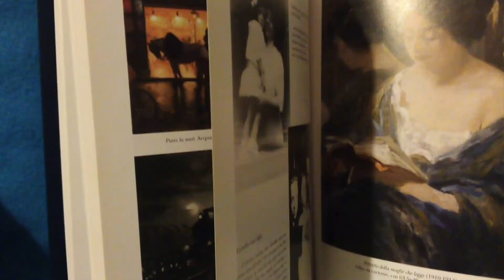Comune di Cetona - Premio Ruggero Maccari 2022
Presentata questa mattina a Firenze nel corso di una conferenza stampaa la Prima edizione del Premio “Ruggero Maccari” per giovani sceneggiatori che si terrà a Cetona, in provincia di Siena dal 23-25 luglio 2022.
SPECIAL GUEST L’ATTRICE LAURA MORANTE
Tre giornate di gala, proiezioni, incontri e masterclass. Cento i giovani sceneggiatori coinvolti da tutta Italia per un concorso a tema ispirato all’autobiografia del pittore Lionello Balestrieri e intitolato a Ruggero Maccari, l'autore del mitico "Il sorpasso". Tra gli ospiti la sceneggiatrice Valia Santella, David di Donatello Miglior sceneggiatura 2022 per "Ariaferma" di Leonardo Di Costanzo. Al centro degli incontri, i Mestieri del Cinema.